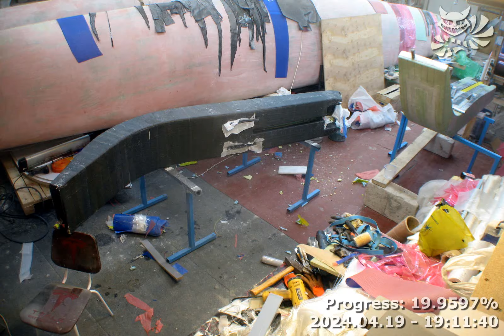[F39_Parts_Beams] 11. FWD Portside beam infusion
Another two weeks and the third beam is ready. The infusion took place without incident. Compressing the last layer with a bandage and peelply is very practical and gives a tight fit to all layers. But such installation requires careful opening of folds during vacuuming, especially on the outer radius. Segmentation resin feed mesh into parts of 70-80 cm is very important, it gives visual control and confidence that thick layers are saturated to the full depth. Cutting grooves into the foam also speeded up the impregnation by supplying the resin from the inside. The only drawback was in the plastic staples; some of them were broken by the impact of the stapler and had sharp edges that pierced the film when leveling. On the next part I will take this into account and cover them with electrical tape. To pull out the pin, I had to make a long socket wrench for the electrical wrench machine, because twisting half a meter of the pin with an open-end wrench is very tiring. The quality of the laminate turned out to be very high. Overall I'm pleased. Enjoy watching.